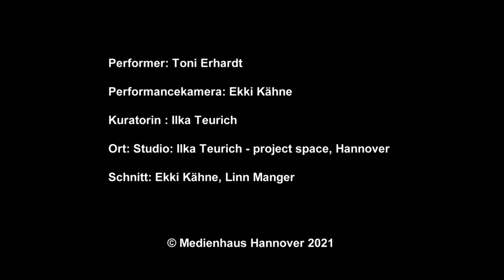atelier:performance #32 - Toni Ehrhardt (1:1)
Toni Ehrhardt met Ekki Kähne

performance artist: Toni Ehrhardt
performance witness: Ekki Kähne

Due to the Corona pandemic, this performance was implemented with only one performance witness. The witness who was present was also responsible for the documentation of the performance in his very own way. Ekki Kähne chooses to document the atelier:performance #32 by Toni Ehrhardt on the 20th of February 2021, by video.

Artistic Statement from Toni Ehrhardt:

In order to adapt to the future adversities of changing living conditions, people will increasingly seek ways to expand their bodies to learn new ways of living. To regard our physical body as a determinate form would, therefore, as obvious as it seems, be too short. Connecting with external entities and maintaining generation-spanning symbiotic relationships with other living beings could become normal. But not only our own technical inventions, but also the most different external natures could show us new ways, just like they show us limits. The speculative body adds fabulate and thus gained experiencing movement forms describes the Live-Action "addition".

In my time-diagnostic works, I examine the processes of the dissolution of boundaries and the rapprochement of man with his surrounding nature. My own body stands as a biological organism, as a remnant from pre-civilizational contexts, as well as the imprint of socialization processes. As my body becomes part of the material selection of my sculptural work, my works move between sculpture and performance art.

In 2015, the Studio: Ilka Theurich- project space started as an independent project space in Hannover with the goal to explore and promote visual performance art and performative strategies.

The Studio: Ilka Theurich - project space endeavors to serve national and international artists in transit as a laboratory for experimentation, as a platform, and as a temporary home. The focus is on the performative, ephemeral visual artistic work which critically questions the limits of the body, time, gender, and public space.

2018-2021 funded by the Studio and Project Space Fund of the City of Hannover, the STIFTUNG Sparda-Bank Hannover, and the Dr. Christiane Hackenrodt Arts and Culture Foundation.

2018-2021 gefördert aus Mitteln der Atelier- und Projektraumförderung der Stadt Hannover, der STIFTUNG Sparda-Bank Hannover und der Dr. Christiane Hackenrodt Kunst- und Kulturstiftung.